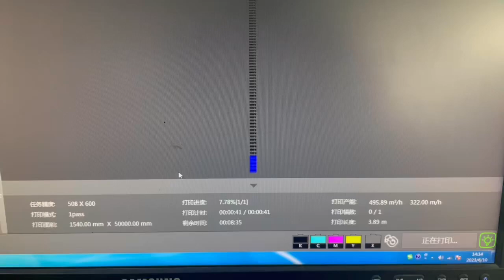kyocera KJ4B-QA068H, digital printing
Saitu digital printing,kyocera KJ4B-QA06 8H,496 Squared per hour.